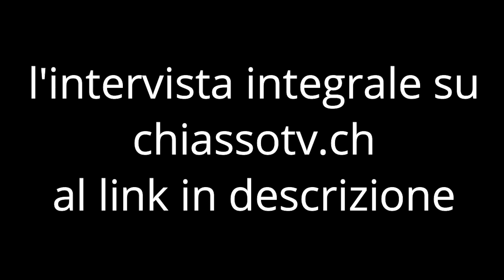Nucleare pulito - La speranza è nel Torio?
Forse è la volta buona! Una startup ginevrina sta lavorando al progetto di una centrale nucleare che, utilizzando il Torio anzichè l'Uranio, oltre a produrre energia tramite il procedimento detto "trasmutazione", contribuirà anche ad annichilire le scorie radioattive derivate dal vecchio sistema della fissione nucleare che abbiamo accumulato in decenni di produzione. Abbiamo chiesto il parere tecnico al professor Massimo Zucchetti del Politecnico di Torino.